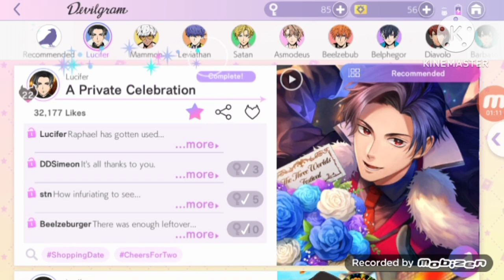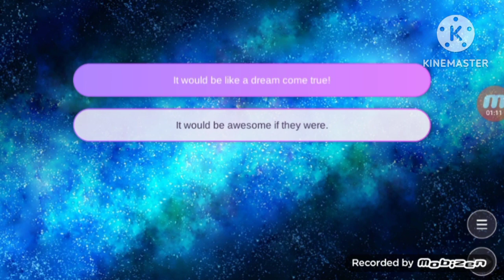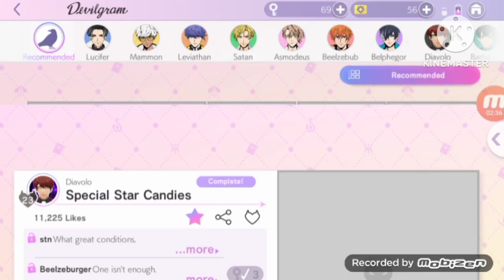Ren'0 Plays [Obey Me] Devilgram Stories. Stargazing with my Hubby.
The SSR Card of the Star Pop Quiz
Diavolo's Card, Special Star Candies